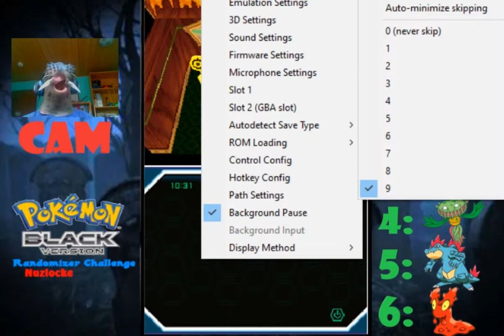Die Ankunft in Einalls Hauptstadt: Pokemon Black Randomizer Nuzlocke #8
Unterstützt mich gerne mit einem Like oder Abo und checkt meine Kollegen aus. Alle Rechte an die Musik liegen je nach Video bei Nintendo, Dmoll, Kamex, Nick Nitro, RednasVGM, GlitchxCity, Skybriel, Vertrom, Ross Budgen-Music Nevan Dove, Xontron, Brotad, LittleVMills,Sheddy, Glaf Glorf, Fᴇɴɪx Aʀᴋ Aɴɢᴇʟᴜs, dunkelicht, Emdasche, Video Game Remixes, Pikabata und Toby Fox(Download